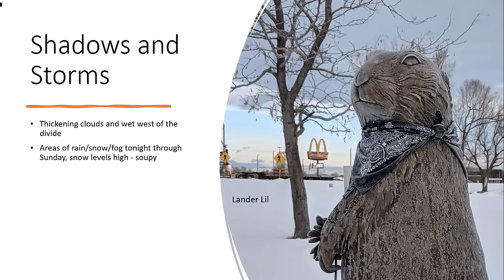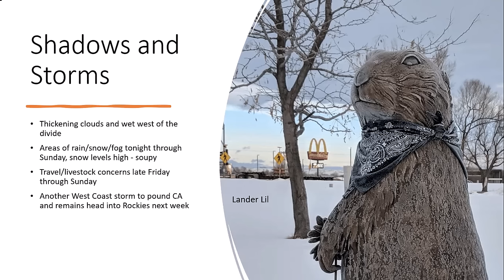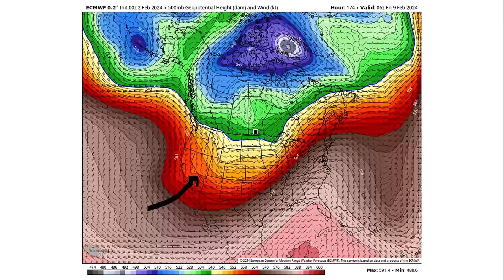Don Day Wyoming Weather Forecast: Friday, February 2, 2024